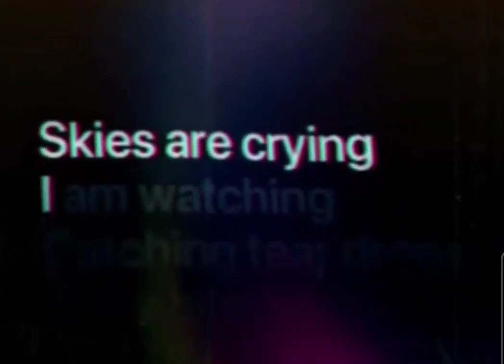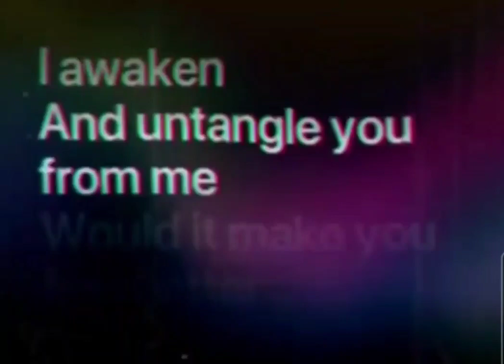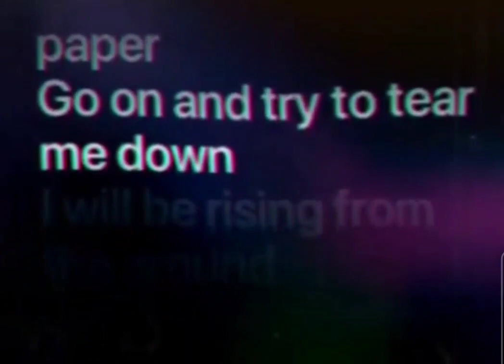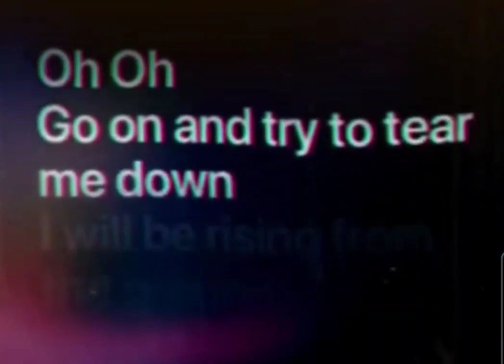Skyscraper cover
day three of the march challenge! I am so behind. I choose this song because it was my favorite song when I was younger and the meaning behind it is so deep! I also dedicate this to an ex-friend because there is so much I wish I could've said to her